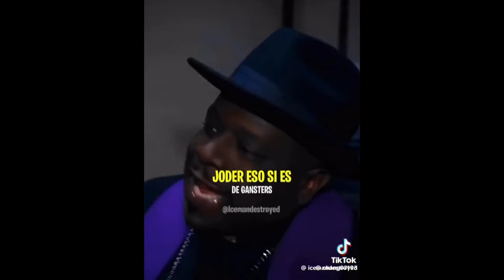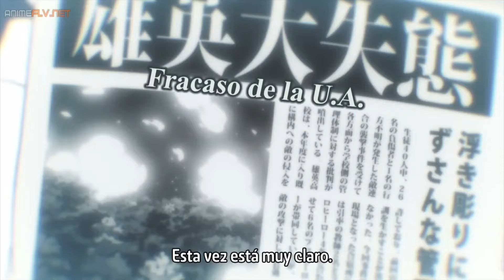My hero academia Temporada 7 Capitulo 3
Resumiendo el capítulo 3 de la temporada 7 de My hero academia

Musica de fondo  (music credits)